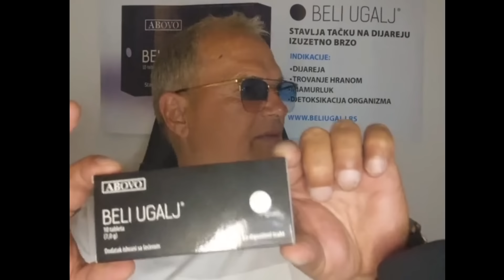Ermina,Bojana je trebalo da isprati Anitu i Andjela!!!